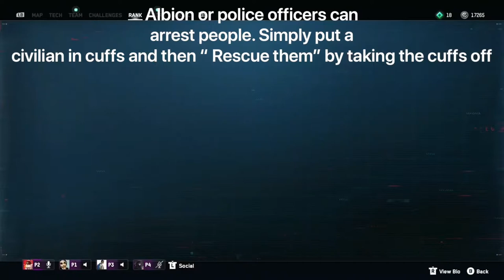Watch Dogs Legion Online How to complete the “Rescue handcuffed civilians” Daily Challenge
How to complete the “Rescue handcuffed civilians” daily challenge in Watch dogs Online. This is a challenge that usually comes up a couple days a week